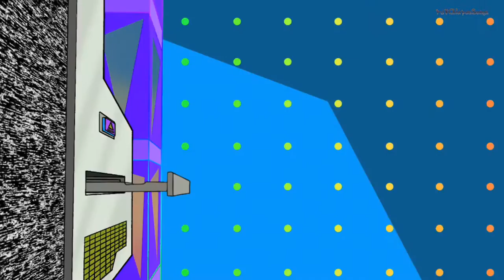My Reaction That Big momma house 4 Has Not Confirmed